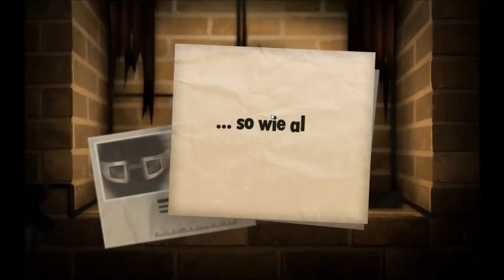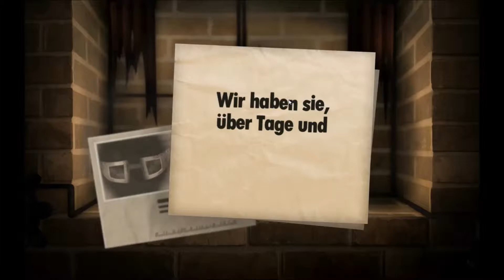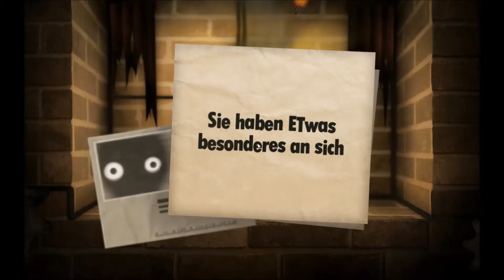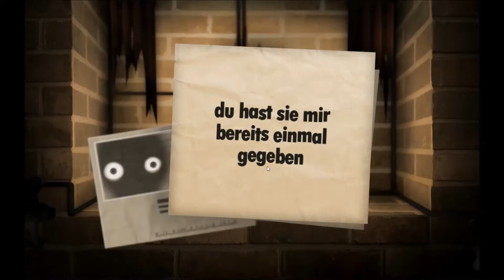Lets Play Little Inferno E09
Wir nähern uns dem Ende - was uns da wohl erwartet? Sonnenschein? Flächenbrand?